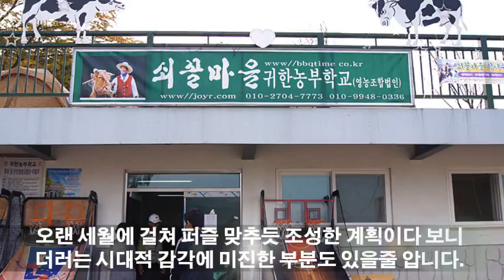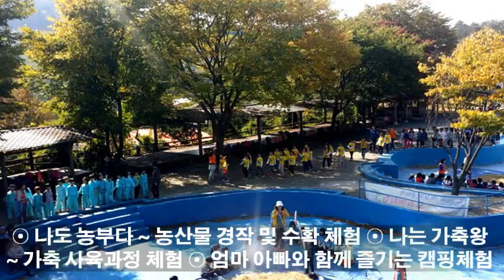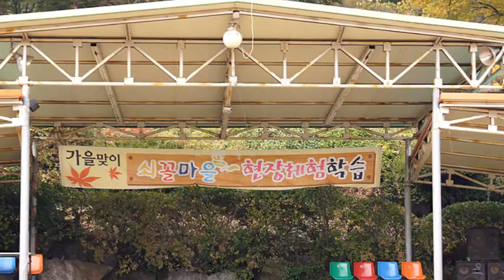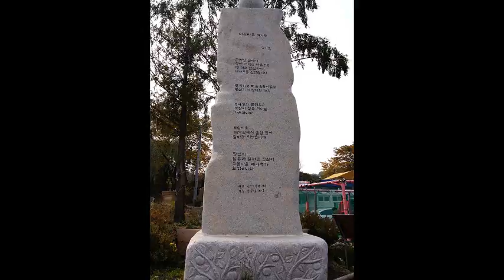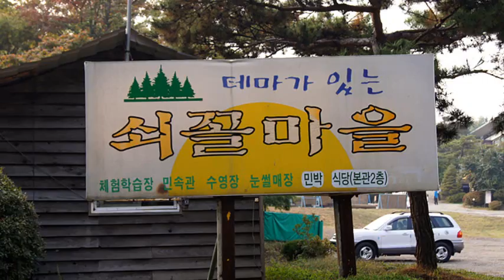파주 쇠꼴마을 캠핑과 함께하는 현장체험 속으로